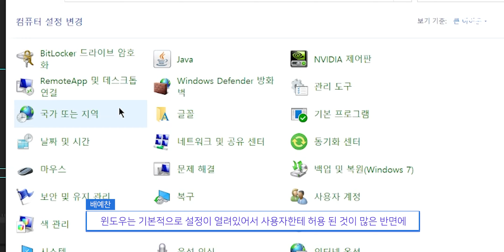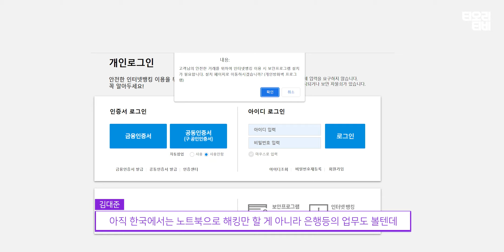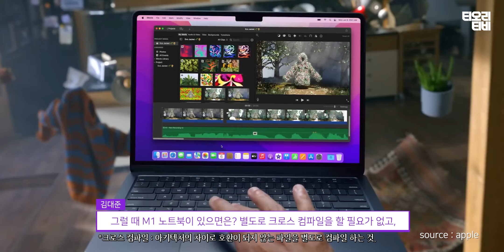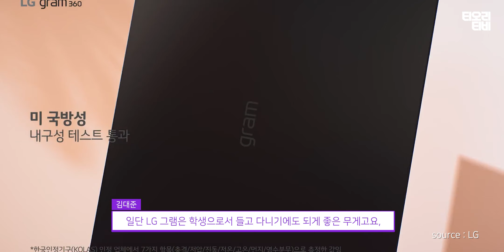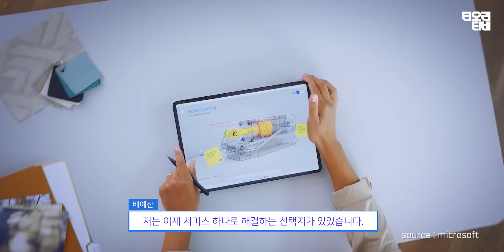정보보안 공부하려면 노트북은 어떤걸로 골라요? M1 써도 돼요? || 해킹 컴퓨터 추천 2023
정보보안, 해킹 공부하려면 어떤 컴퓨터를 골라야하나요? 추천 해주실 수 있으신가요?

티오리는 이미 2년 전, 컴퓨터를 한번 추천 해 드리고...자 했었습니다! 다만 그때는 노트북을 고르는 방법만 빼고 좋은 정보들만 얘기 했었던 것 같습니다.

하지만 이번에는 다른길로 새어나가지 않고 본인에게 맞는 노트북을 골라보실 수 있도록 정보를 제공하고자 많은 노력을 하였으니 영상을 보시고 노트북을 고르는 데에 도움이 되리라고 생각합니다.

이전에 올렸던 영상도 유익한 정보를 포함하고 있으니, 아직 시청하지 않으셨다면 한번쯤 시청하시는 것도 좋지 않을까요?

00:00 - 인트로
00:54 - 본론 전 요약
01:36 - 해킹을 할 때 좋은 컴퓨터가 있다면 어떨까?
02:15 - 윈도우 랩탑 VS 맥북
03:53 - 윈도우, 맥의 디테일한 장단점
05:13 - 윈도우 랩탑 VS 맥북 정리
05:38 - 리눅스를 메인 OS로 사용해도 괜찮을까?
06:54 - 해커를 위한 리눅스, Kali 리눅스는 쓰나요?
07:17 - CPU, AMD와 Intel, M1(M2)
08:42 - 그래픽카드
08:57 - 램
09:18 - 주변기기 (모니터, 의자)
10:14 - 컴퓨터 모델 추천
12:16 - 아웃트로

📺티오리티비는 사이버보안 분야의 긍정적 변화와 문화를 주도하기 위한 목적으로 운영되는 채널입니다.

🏢티오리는 난제급 사이버보안 문제들을 해결하여 더욱 안전한 세상을 위해 힘쓰고 있습니다.

재미있고 효과적인 사이버보안 교육 플랫폼

기업과 화이트햇 해커를 연결해주는 버그바운티 플랫폼